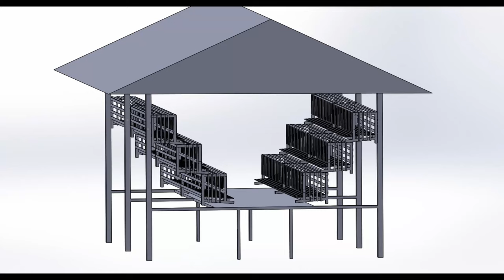Low cost RTL house at cage gamit and Bamboo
Charina's Egg Supply
Located @ Robelino's Farm, Maria Clara, Diffun, Quirino